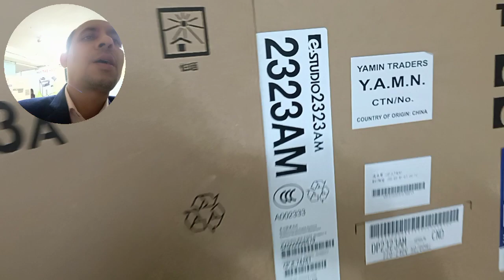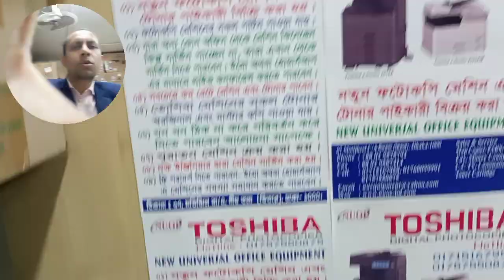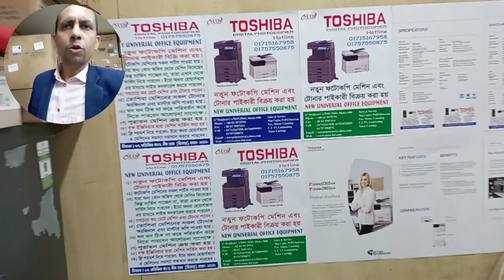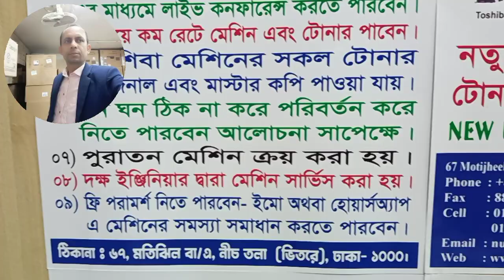Photocopiers Suppliers importer wholesaler new universal office equipment 2523AD 01757550875